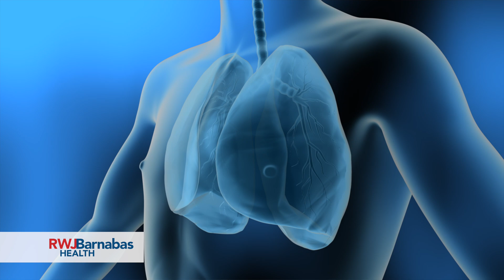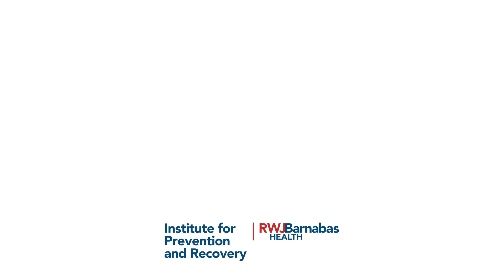Is Vaping Safer than Smoking?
Since the majority of vaping products are not approved by the FDA, how do know we know if they are safe? RWJBarnabas Health Institute for Prevention and Recovery’s Assistant Director of the Nicotine and Tobacco Recovery Program, Monica Hanna, MPH, CHES, NCTTP, outlines the pros and cons of smoking traditional tobacco products versus vaping by focusing on existing research.